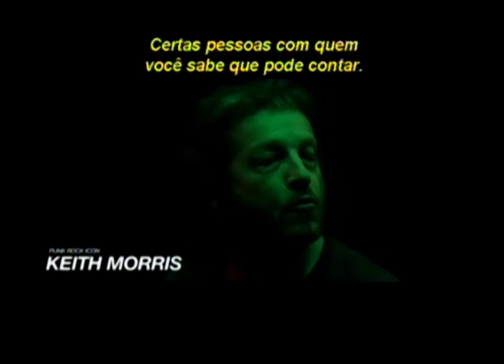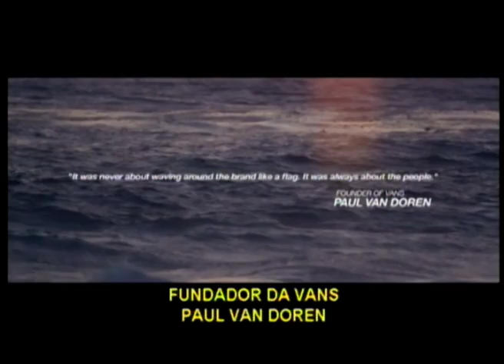Since 66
Diretor / Editor: Eliot Rausch
Diretor de Fotografia: Eric Koretz
Assistente Camera: Adam Becker
Locação: Jeff McSpadden
"Vans apareceu com a proposta de criar um pequeno filme que refletisse toda a essência da marca. A exploração criativa e liberdade que me permitiram foi diferente de tudo que ja fiz. Pura confiança, pura fé em minha habilidade como contador de histórias/diretor e amigo. Enquanto criava este vídeo, percebi que o sucesso da empresa, na essência, é basicamente o que eles dividem com todos que trabalham em conjunto. Fazer parte de uma marca, parte de uma família, parte de uma expressão criativa e autêntica, realmente tocou meu interior."
- Eliot Rausch
Agradecimentos:
Steve Van Doren, Ray Barbee, Leila Hurst, Steve Caballero, Keith Morris, Stephen Murray, Mason Murray, Seth Murray, Tony Alva, Curren Caples, Russ Pope e Christian Hosoi